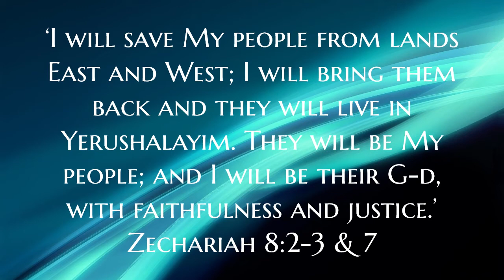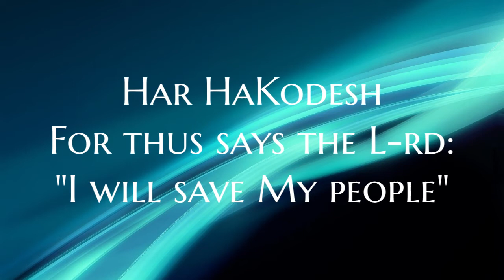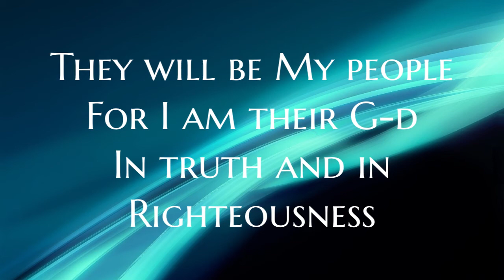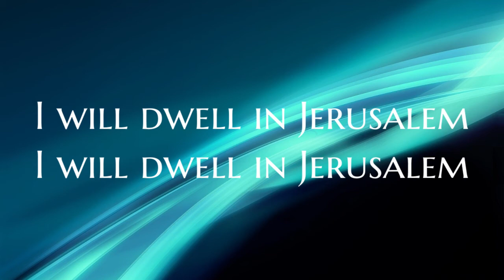Zealous Over Zion lyric video by Ted Pearce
Song: Zealous Over Zion
Artist: Ted Pearce
Album: Zealous Over Zion
Released on: 9/21/2010

Olive Tree Community Spokane (OTC) is a Torah honoring, Messianic congregation consisting of both Jews and Gentiles who follow Rabbi Yeshua HaMashiach, aka Jesus The Messiah. We broadcast a Shabbat service on zoom.com but we also meet live at the Red Bench Church in Spokane, WA, usually on the first Shabbat/Saturday of the month.

where you can find the music we've been using for worship, a weekly blog written by Pastor Joe called Torah Reflections, a Hebrew glossary, and links to other ministries, like our radio station, Messianic Joy

You can also download the app Live365 to your device or desktop and search for “Messianic Joy" where you can find more Messianic music like this song, played around the clock!

Shabbat Shalom!